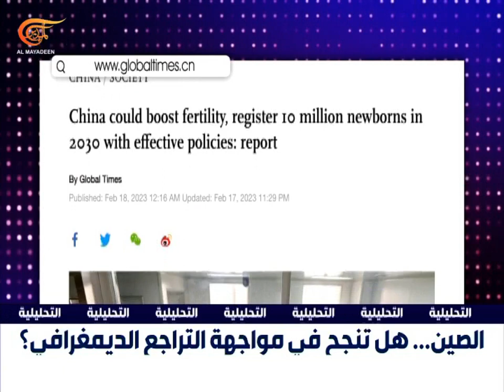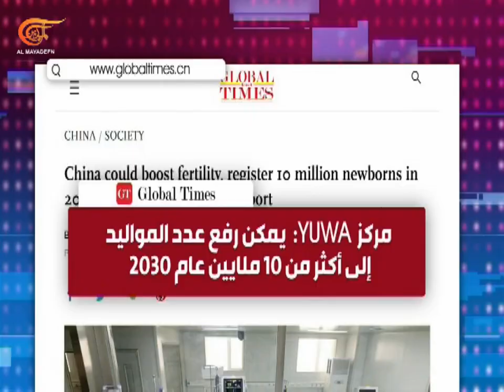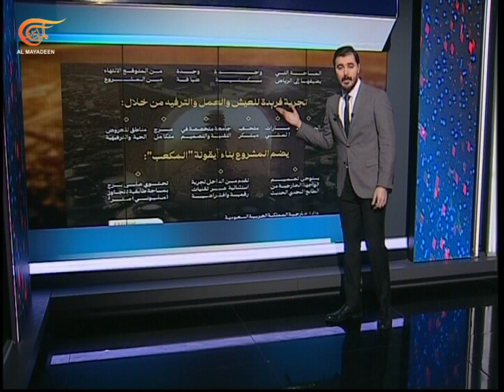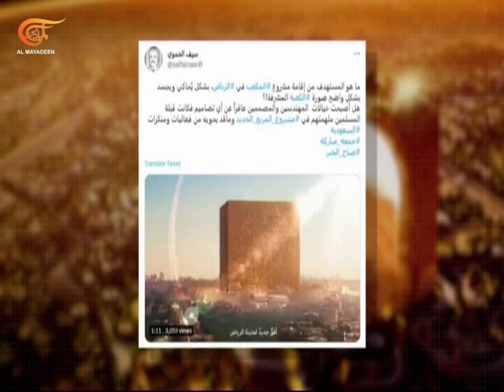التحليلية | الحداثة والتغريب في زمن التحولات الدولية تناقض أم تماهٍ؟ | 2023-02-18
التحليلية | الحداثة والتغريب في زمن التحولات الدولية تناقض أم تماهٍ؟ ,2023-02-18 عشرات الشهداء جلّهم من المدنيين في هجوم لداعش هو الثاني خلال عشرة أيام. كيف أثّر نقل مسلحين من سجون قسد إلى البادية السّورية في عودة نشاط التنظيم؟
بعد مقتل 6 في مسيسيبي بايدن يدعو النواب إلى مواجهة وباء العنف، أكثر من 70 حادث إطلاق نار منذ بداية العام. هل ينجح الكونغرس اليوم حيث عجز في زمن الأغلبية الديمقراطية؟
المكعب الجديد مشروعٌ معماريٌ جديد في قلب العاصمة الرياض. مشروع "داون تاون" الرياض هل هو محاكاةٌ محسوبةٌ لبيت الله الحرام في الشكل والإسم؟
وفي وثيقة اليوم: إعاناتٌ ضريبيةٌ وحواجز وإجازة أمومة طويلةٌ، هل تنجح مقترحات مركز يووا الصيني في مواجهة تحدي التحول الديمغرافي؟
وفي قضية اليوم وزير الخارجية الهندي يؤكد أن زمن المساواة بين التغريب والحداثة قد ولى إلى غير رجعة.
أي تغيرات عالمية دفعت باتجاه تعزيز الفصل بين التغريب كممارسة استعمارية والحداثة كحاجة معرفية؟
 00:00 مقدمة الحلقة
05:23 هجوم دموي لداعش في البادية السورية
13:37 تصاعد العنف في أميركا... أزمة تشريع أم أزمة إنفاذ قانون؟
24:50 المكعب الجديد في السعودية
34:40 سليم بو زيدي: ما هي العلاقة بين الحداثة والتغريب؟
46:47 نزار عبود: هل صراع الحضارات بات حتميا في مرحلة التفسخ التي ولدتها النزاعات الأخيرة؟
49:25 ناصر اللحام: كيف تنتصر الحضارات على الشركات في عالم يخلط بين الإفتراضي والتاريخي؟